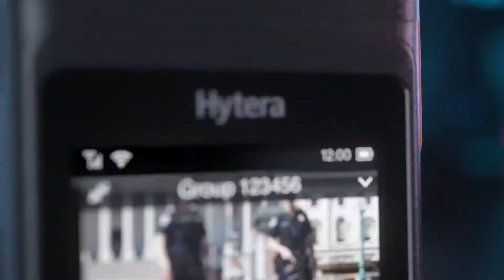Hytera VM580D BWC Product Video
VM580D
La Smart Body Worn Camera ultrasottile
Il già ampio portfolio di BWC, Body Worn Camera, di Hytera si rafforza con un nuovo incredibile modello: la VM580D.

Le caratteristiche principali di questo modello sono:
• Facile da usare grazie al profilo sottile: la telecamera è spessa solo 20 mm e pesa unicamente 172g
• Due LED a infrarossi si attivano automaticamente in condizione di luce sfavorevole permettendo di riconoscere un viso a 5 metri e un contorno a 10 metri
• Funzionalità POC su rete cellulare o Wi-Fi
• Affidabilità e robustezza garantite dalla certificazione IP68 e MIL-STD-810G